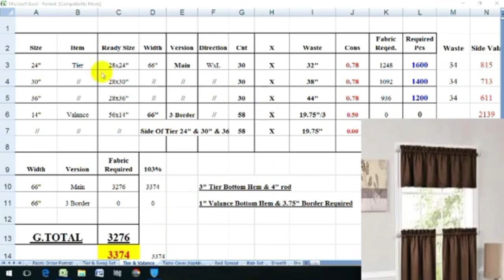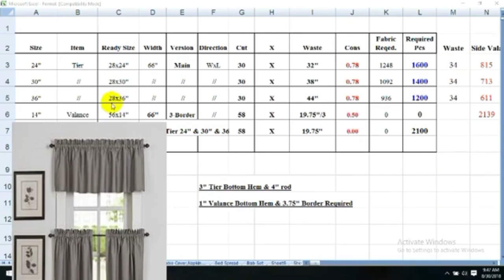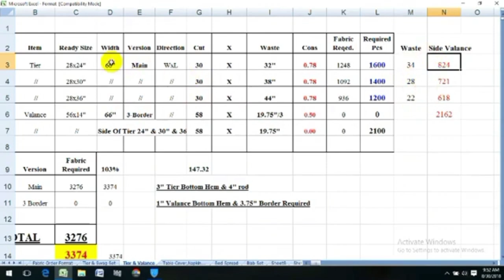Tier Valance Fabric Consumption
Hi friends, In this video, I am going to discuss with you Tire & Valance's fabric, how their Jo Hai fabric is produced, and what width to use to minimize wastage.
Hi friends, on this YouTube channel you will get knowledge of all types of articles related to home textile and also you will get all the work related to office in home textile and the work of MS Office Word, Excel. Complete information will also be provided about which you will be able to work in the office with great speed